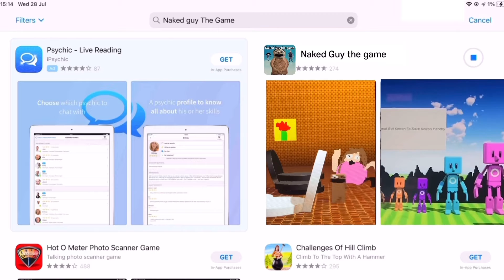Naked guys own game 😃